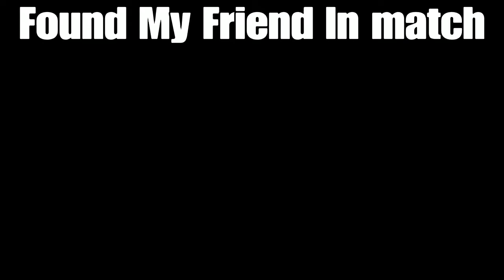Street Fighter 5 But Playing Casually